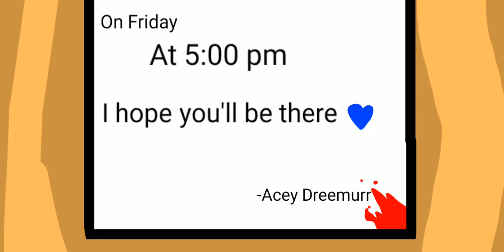If i was in Yandere Simulator (Day 2)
Sorry if it took so long, I had homework to do 😵 but at least day 2 is finally here, also credits to the yandere simulator creators!